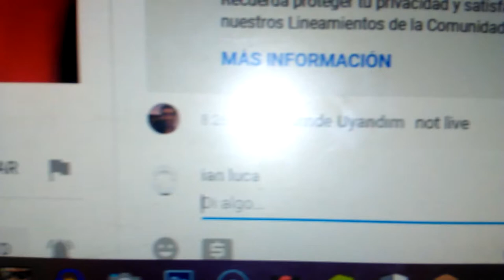Pitenniten video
Pinteinngs